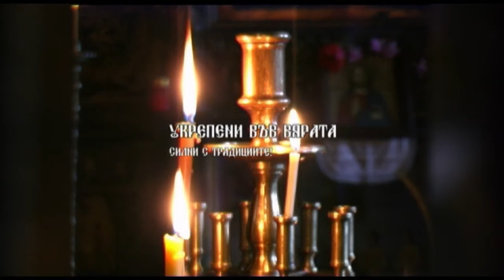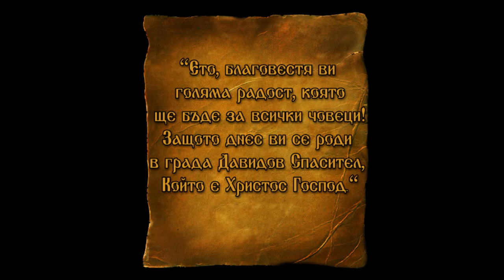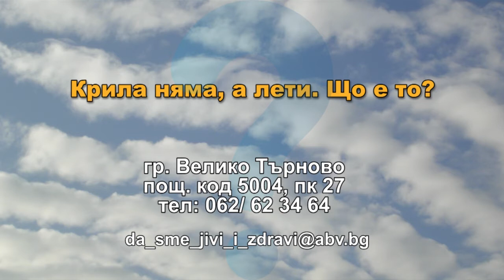DJDZ december2014 711 24dec HD